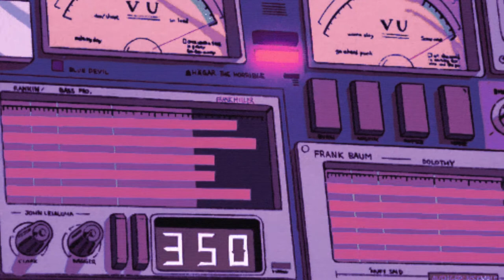migos ft. young thug - yrn (ezra remix) (slowed + reverb) | tiktok the vivi trend oh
lyrics:

[hook: young thug]
yrn
she wanna fuck on the young thugga (thugger, thugger)
she wanna threesome cause she like my friends (squad)
she wanna leave with us cause we look like we win (we win)
she wanna fuck me cause i'm with yrn
y-r-n
thugga thugga
and y-r-n
thugga thugga and y-r-y-y-r-n

migos
play with kilos
ocho cinco
i got stripes like a bengal
snoop dogg ego
johnny-fucking-puerto rico
i stand on that stage and look like a big meech kilo(?)
hundred bands in a honda civic
standin' on the stage lookin' like a ton of midget
leaning like a fool whole fucking body frigid
all the bitches say i smell just like fucking fishes
young nigga run ya' mutha'fuckin bands up
young thug got his mutha'fuckin plans up
young thug got all his fucking plans up
i ain't tryna sound tough but my mans up
ya' dig?
young thug got kids
riddin' in a fender bender
kinda hard being a migos when everything never lasts
young rich nigga gotta bitch with some church chicken thighs
imma fucker imma fucker imma fucker imma fucker imma fucker
hey

[hook]

she wanna fuck
with a real boss nigga
that's me
rich nigga
i'm riding around in that audi
i know that she gon' notice me
i take her to beverly hills
she sippin' on double sip
she might pop a pill
lil'mama she killin' it killin it' (killin it')
young nigga gon' have to write a will
y-r-n (young rich nigga)
i'm in love with benjamin frank-a-lin
i got that white like pee wee herman
got green like kermit
my bitch from germany
she loyal
she servin'
i put her on the block and she workin'

[hook]

[verse 3:takeoff]
young nigga i exit the beamer
she see my demeanor
she know that i'm cleaner
(then who?)
then all of them niggas
got a lot of hoes but the young nigga still gotta keep her
i'm pressin' my jewels
she diggin' my moves(she diggin' my moves)
she fuck with a nigga like me
call her stella
she get back her grove
i'm sleepin' on versace cover
i sell out my brother
you know that its dirty
tell him i met the bitch up in bahamas
i fucked her one time she tell me she love me
i ain't gunna lie she got a fat ass sister
with a big fat ass
say her name tijuana
i hop out that masi
they takin them pictures
i swar to god nigga
all these hoes want is a young rich nigga

[hook]

(young rich nigga)x6

Genre: Slowed and Reverbed, Remix, Tik tok Songs, Alternative, Rock, Hip Hop, Vaporwave, Studying, Chilling, Chillout, Relaxing, Sleep Music, Sleeping, Electronic, Indie, Instrumental, Background, Ambient